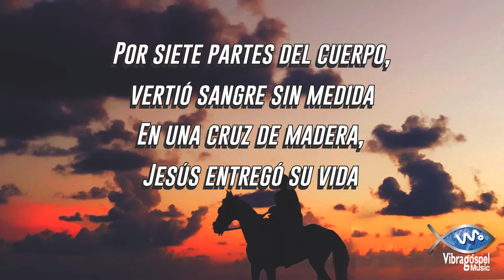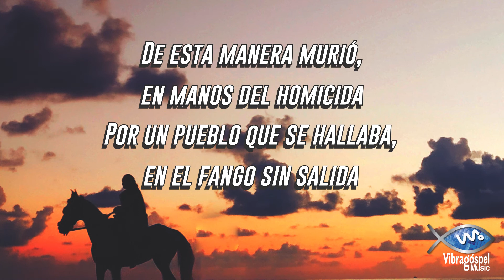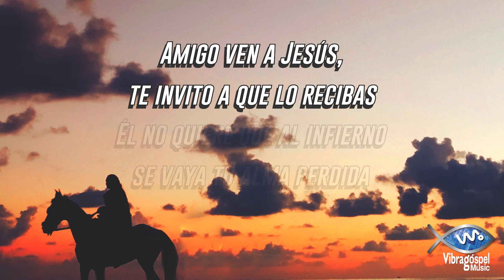Brisel Vega - Por Siete Partes del Cuerpo (VideoLyric Oficial)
José Brisel Vega, es uno de los artistas más representativos de la música llanera cristiana.
Algunas de sus producciones discográficas hacen parte del portafolio musical Vibra Góspel Music.
Vibra Music Entertainment S.A.S.
Vibra Góspel Music.
Carrera 86A # 23 - 38.